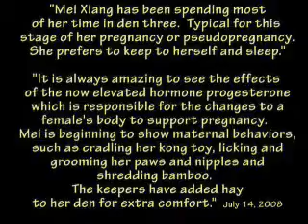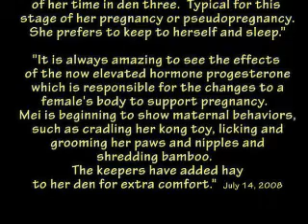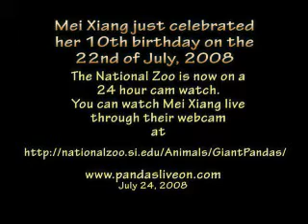Mei Xiang, We watch and learn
We watch Mei via national zoo webcam, while she is experiencing pseudopregnancy or pregnancy.